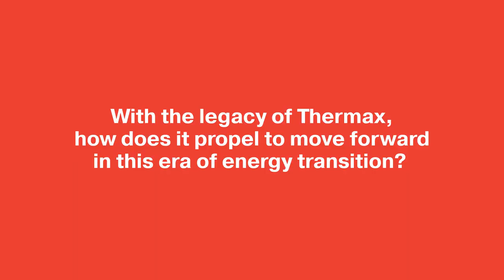Thermax repositions itself as a 'Trusted Partner in Energy Transition'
We at Thermax recognise the global movement towards industrial decarbonisation and understand the crucial role we can play in driving this transformative shift. 🌎⚡️

As we unveil our new positioning as a 'Trusted Partner In Energy Transition', Ashish Bhandari, MD and CEO of Thermax, shares the vision and roadmap for a sustainable future. 🌿🚀